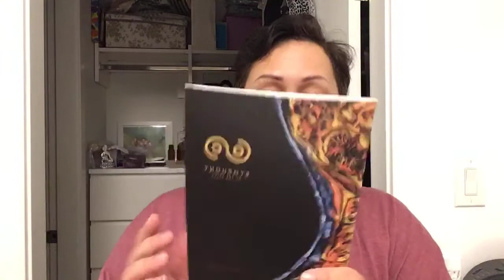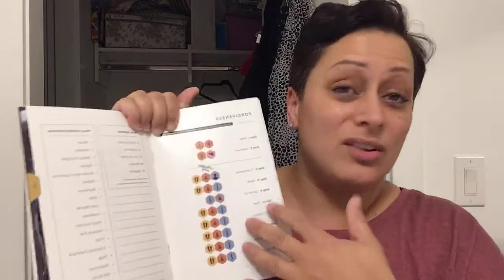100 Days in the Arena ~ Day 60: Symphony of the Cells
Symphony of the Cells.  These essential oil protocols are life-changing.  The power of nature is without a doubt experienced when these applications are used.  Whether it be physical, emotional or mental wellness, these protocols can be the answer to natural relief.  This is the third time I have taken this training and every time I realize more that so many people NEED this.  What do you have to lose? What could you gain?